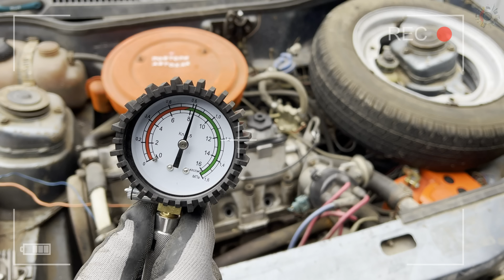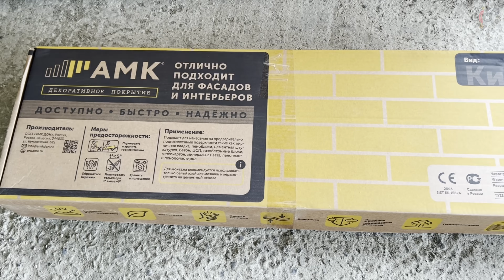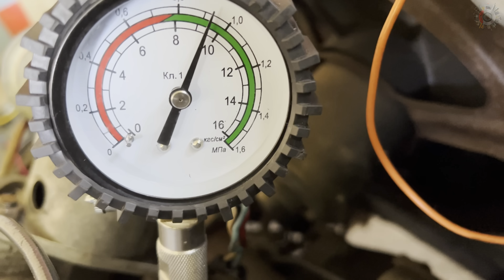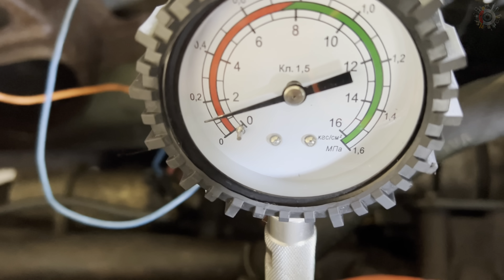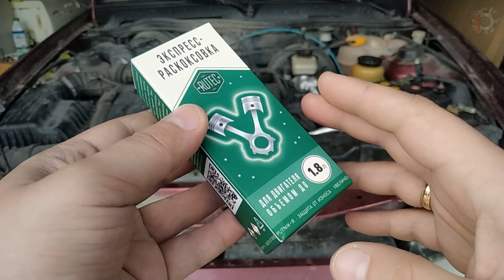Солярка вместо Масла! Я в Шоке от результата!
Проверим реально ли солярка работает как хорошая раскоксовка двигателя и снизится ли расход масла и увеличится ли компрессия в двигателе? А также оценим реальные моющие свойства солярки и влияние на сальники!
✔️Приобрести покрытие АМК в г. Волгодонске:
Адрес шоу-рума АМК и склада: ул. Химиков, 30

Реклама. ООО ВМП АВТО. ИНН 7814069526
erid 2VtzqwTH6Nw